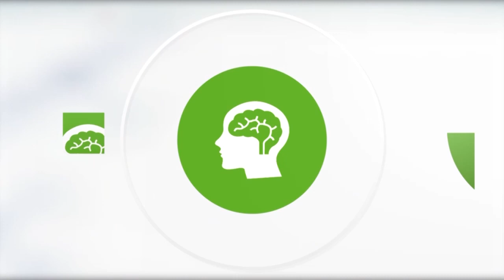Ճաքճքած Շուրթեր | Ինչպես Խնամել Շուրթերի Նուրբ Մաշկը